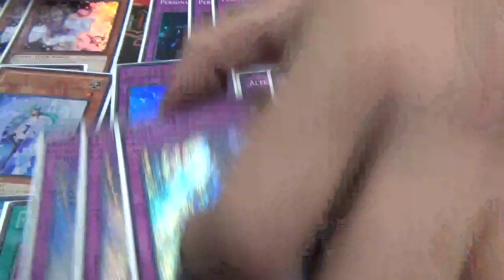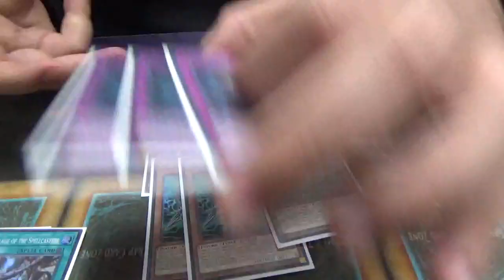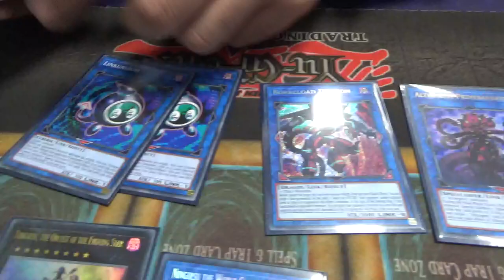Yu-Gi-Oh! Top 16 Oceanic WCQ Altergeist Deck Profile June 2019 ft. Jason Tu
Check out chaoticfactory.com.au for all your yugioh singles needs!